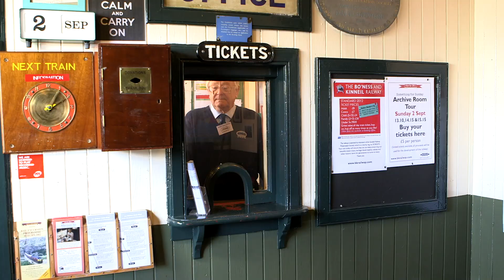Woolly and Tig | The Steam Train | Full Episode | Wizz Friends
Dad takes Woolly and Tig to see their first steam train.